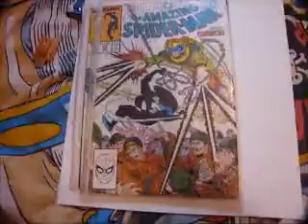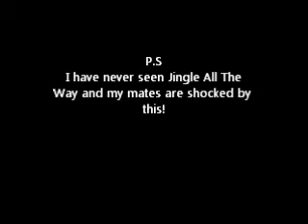Whats Your Fav Xmas Video Game Memory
Christmas has come early in my world, so whats your fav Christmas related Video Game memory of all time?